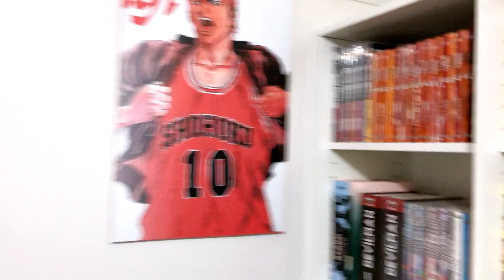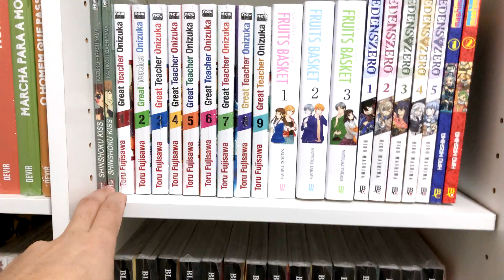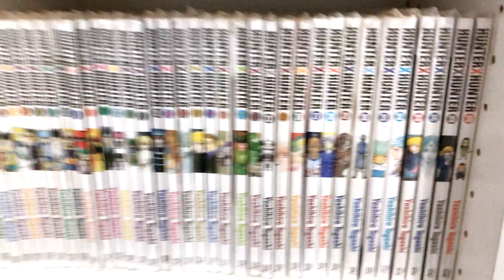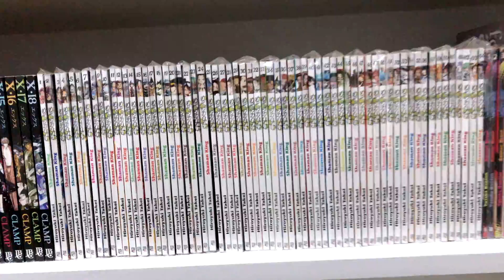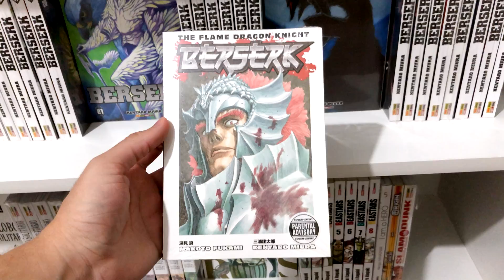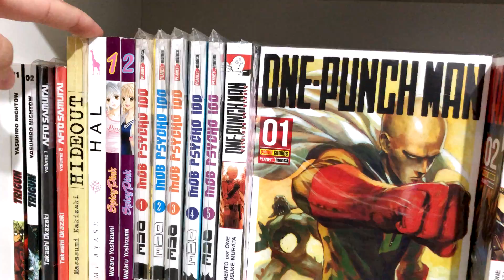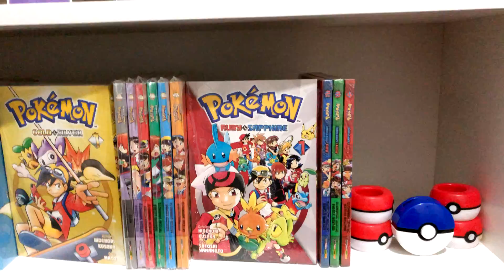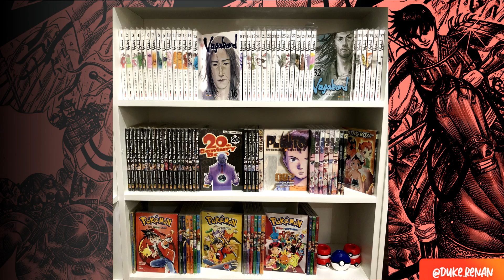Contando a Coleção de Mangás! Julho/2020 (900+) +Extra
Coleção de Mangás - Minha coleção completa atualizada em julho de 2020
Todo feedback é muito válido! Venham conhecer um pouquinho do universo de Kingdom e outros mángas.

 ✏️  Gosta de Desenhar? Curso para aprender tudo!

🍙 Quer Aprender japonês com Animes?

📚 VAI COMPRAR NA AMAZON? AJUDE COMPRANDO COM O NOSSO LINK!
Seção de HQs & Mangás